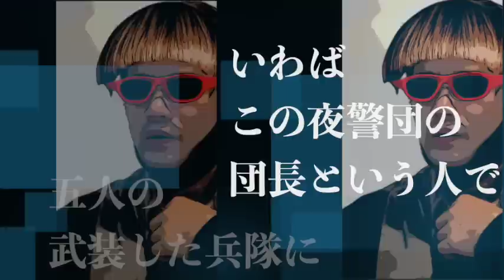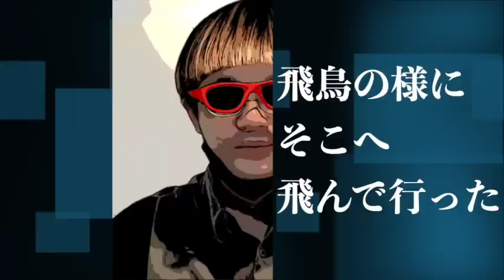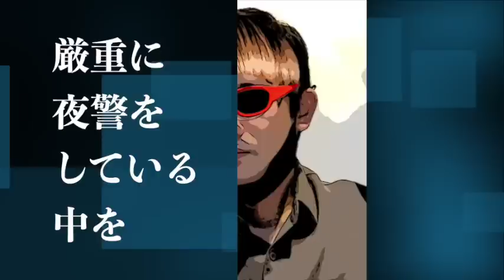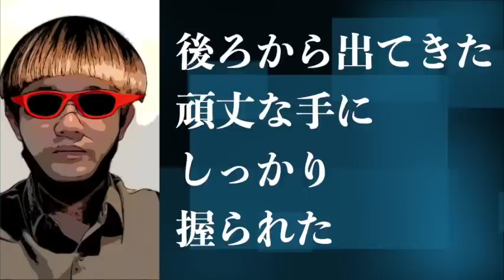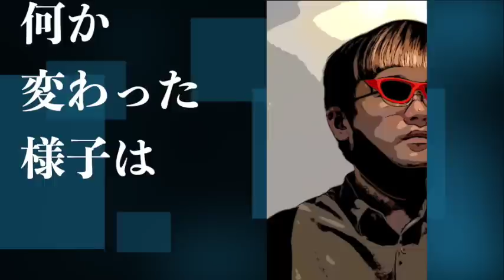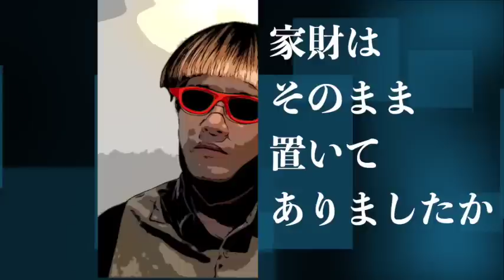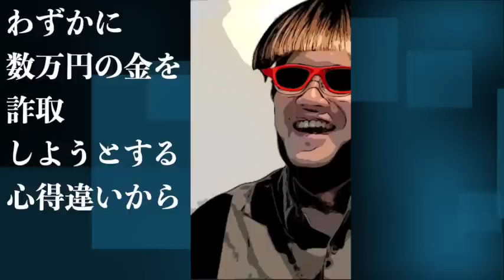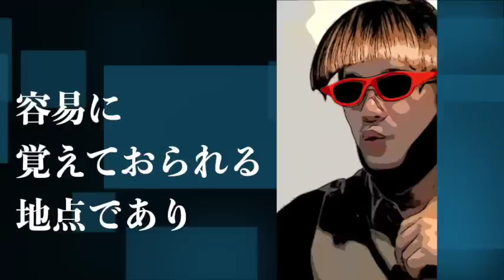【朗読/推理小説/ミステリー】甲賀三郎・琥珀のパイプ【探偵】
本編　1:49

■甲賀三郎
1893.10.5～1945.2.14。本名は春田能為（よしため）。農商務省の化学技官から後に職業作家に転じた。戦前は江戸川乱歩、大下宇陀児と並ぶ探偵小説界の３大巨星であった。木々高太郎との間での探偵小説論争（木々が文学性を重んじたのに対して甲賀はトリックの論理性が重要であるとした）は有名。